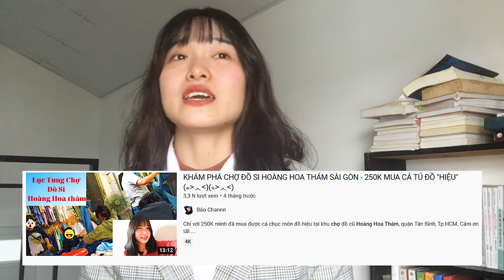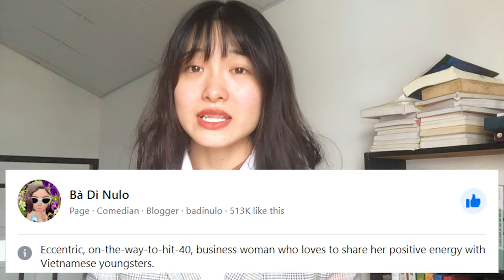#7 MÌNH MẶC GÌ TRONG SUỐT 4 NĂM HỌC ĐẠI HỌC TẠI SÀI GÒN - ĐỊA ĐIỂM MUA QUẦN ÁO GIÁ RẺ, CHẤT LƯỢNG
MÌNH MẶC GÌ TRONG SUỐT 4 NĂM HỌC ĐẠI HỌC TẠI SÀI GÒN -  ĐỊA ĐIỂM MUA QUẦN ÁO GIÁ RẺ, CHẤT LƯỢNG